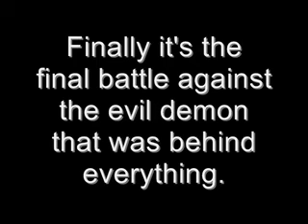Episode 03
Evil hidden eyes observe EFZ team. For what purpose? Now it's time to solve this misterious history!